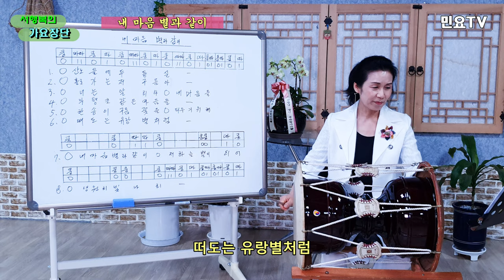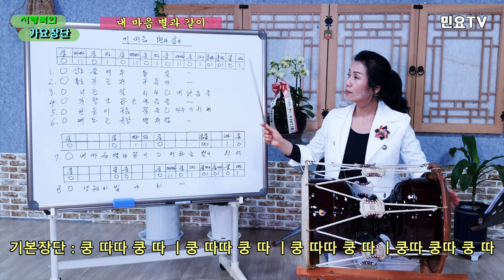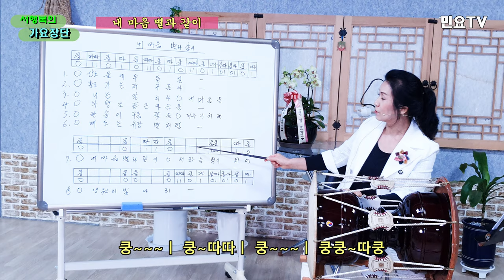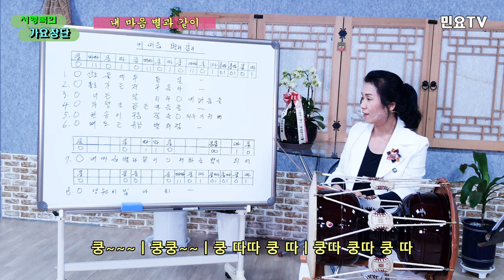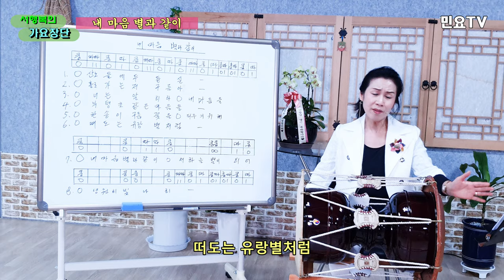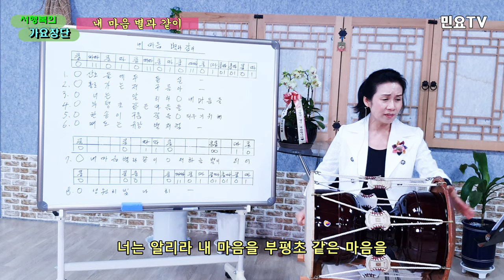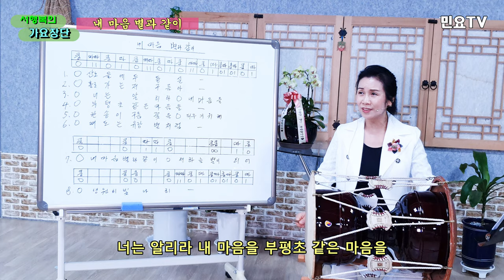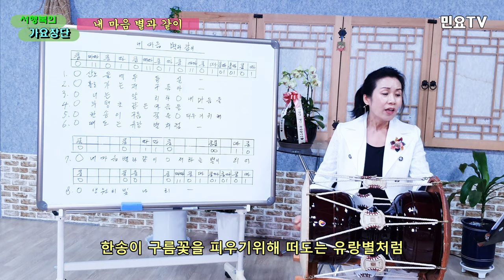내 마음 별과 같이(임택수 작곡 현철 노래) 가요장단 배우기 ㅣ 서행복의 가요장단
전국민 장구배우기 프로젝트 '서행복의 가요장단' ㅣ 내 마음 별과 같이(임택수 작곡 현철 노래) 가요장단 배우기

전국민 장구배우기 프로젝트의 일환으로  가요장단을 서행복(Seo Haeng-bok)강사와 함께 배워보는 코너입니다. 이번 회는 임택수 작곡, 현철 노래의 '내 마음 별과 같이''입니다